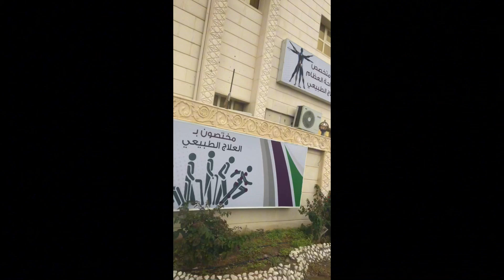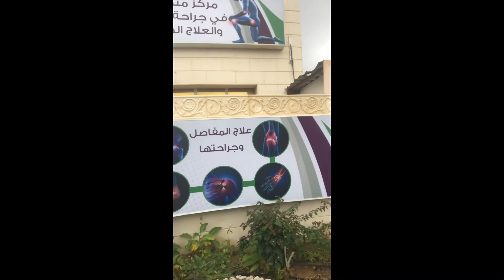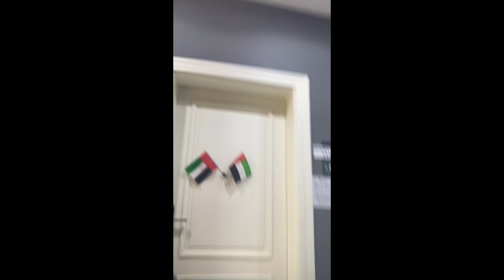Samahan Nyo Ako Guys